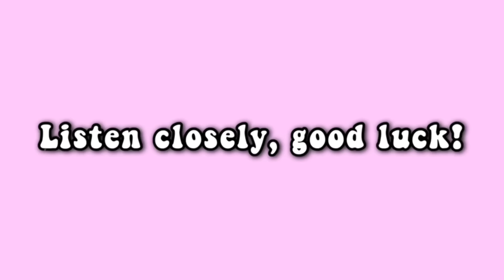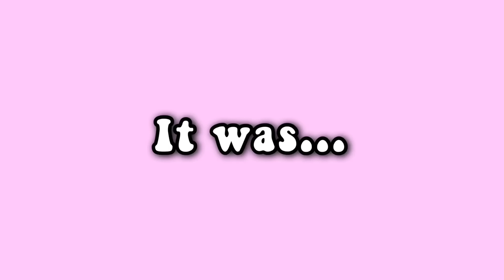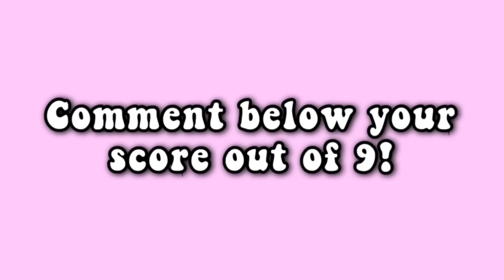Guess The LaBrant Fam/Fish Fam Member By Their Voice! (Part 3)